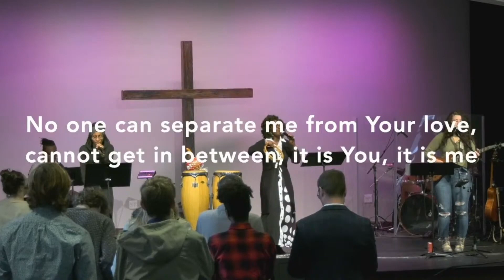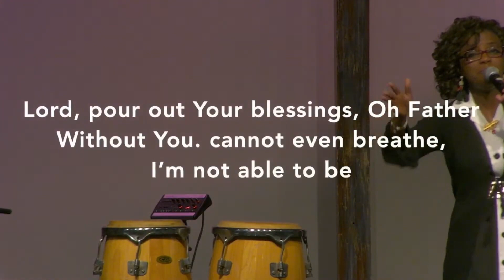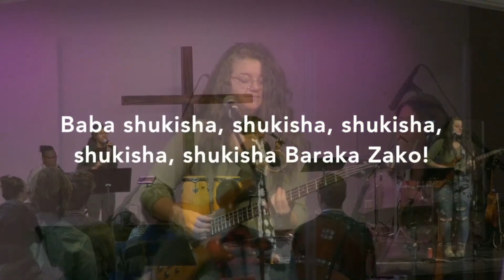Mimina Acoustic Live-1/7/2024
May this new year bring  rain an abundance of blessings for you and your family!

Genesis 7:11 "...In that day all the springs of the great deep burst forth, and the floodgates of heavens were opened. "